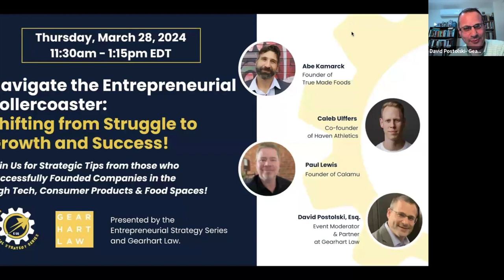Navigate the Entrepreneurial Rollercoaster: Shifting from Struggle to Growth and Success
Join us for an inspiring event where entrepreneurs candidly share their stories of setbacks, wrong turns, and failures on their journey that ultimately paved the road to their success! Learn how you too can turn adversity into advantage. Gain valuable insights, strategies, and motivation to navigate your own entrepreneurial path with resilience and determination. You'll hear from speakers representing the high tech, consumer products and food space. Don't miss this opportunity to learn from the best to achieve your entrepreneurial dreams!

Presented by the Entrepreneurial Strategy Series and Gearhart Law on March 28, 2024

OUR SPEAKERS:
Abe Kamarck, founder of True Made Foods: After graduation from his undergrad, Abe spent 8 years as a US Navy as a Seahawk helicopter pilot before earning his MBA at the London Business School. Abe left military service in 2008, right during the Great Recession. With school loans, a new baby and another on the way, Abe and his wife, also a Navy veteran, had to become very entrepreneurial to survive. Abe leveraged his military experience, working in uncertain and difficult environments, to build a career in emerging markets. He lived and worked in Bulgaria, Egypt, Ghana and Qatar for years. In 2013, Abe and his family returned to the US and he worked as Director of Innovation for a charity to launch a direct trade Ugandan coffee with social impact. This experience introduced him to the food industry, and in 2015, Abe made the decision to combine his passion for healthy cooking with his entrepreneurial spirit to create True Made Foods.

Caleb Ulffers, co-founder of Haven Athletic, is a multi-sport athlete and visionary business leader who thrives on transforming ideas into human-centered product and design solutions. His expertise is taking projects from zero to one hundred, ensuring brand cohesiveness while propelling company growth. Haven Athletic offers organized gym bags for high performance athletes, including a large and small duffle and the organized large and small backpack. Caleb and his co-founders started Haven Athletic because they were tired of losing their gear, digging for gear, and in general being frustrated by duffel bags that haven’t changed since the 80s. Haven Athletic bags have an internal organization system, 1050D ballistic nylon exterior with multiple pockets, vented compartments to keep things aired out, the shoe garage™️ keeps your shoes separated and more.Read more

Paul Lewis is the Founder and CEO of Calamu, a data protection company that eliminates the risk of a data breach or ransomware attack. Calamu is a venture-backed company, and received funding from Insight Partners and Dell Technologies Capital. Prior to Calamu, he was the Founder and CEO of PG Lewis LLC, a cyber security and data forensics company that was strategically acquired by Robert Half International (NYSE:RHI), and was also the Founder and CEO of MC2, a data security company that was strategically acquired by Volt Information Sciences (NYSE:VOL). Lewis is the past president of The Entrepreneurs Organization and enjoys mentoring future leaders. Lewis has led global organizations in Data Forensics, Cyber Security, Digital Information Security, and Compliance Technology.

David Postolski, Esq. is our event moderator.